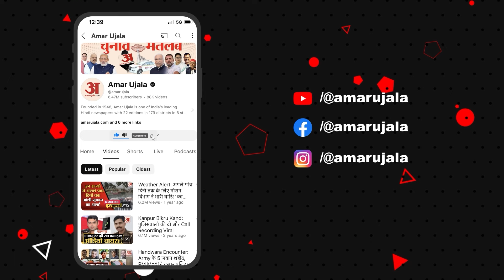Loksabha Election 2024:Ujjain की जनता ने बताया कैसा है शहर में Congress-BJP का हाल?lSatta Ka Sangram